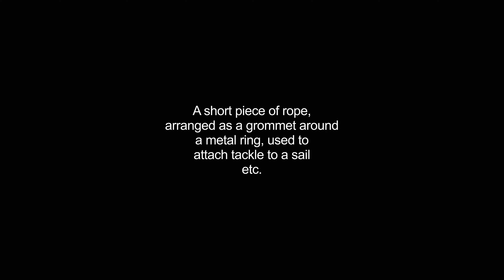cringle video Dictionary meaning and pronunciation